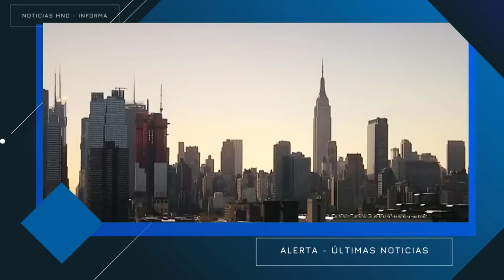Noticias Honduras 29 de mayo 2023, Ultimas Noticias Honduras 29 de mayo 2023, HONDURAS HOY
Noticias Honduras 29 de mayo 2023, Ultimas Noticias Honduras 29 de abril 2023, HONDURAS HOY
noticias honduras última hora 29 de mayo 2023
noticias honduras último momento 29 de mayo 2023
noticias honduras último minuto 29 de mayo 2023
Noticias Honduras
Honduras Noticias
Honduras hoy
Honduras